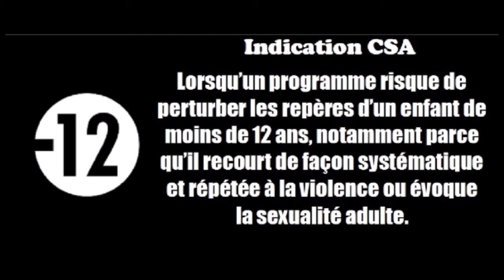Le parkour de la rage [-12] [GTA V ONLINE PS3 ]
Hey salut on ce retrouve pour une nouvelle vidéo cette fois si elle et interdit au moins de 12 ans
pourquoi ?
car il y a des insultes que même moi j'aurais jamais pensé dire un jour ( c sortit tout seul )

toute mes vidéos sont tourné en direct et aucun montage n'est effectué apres